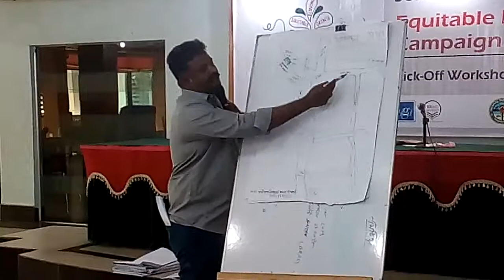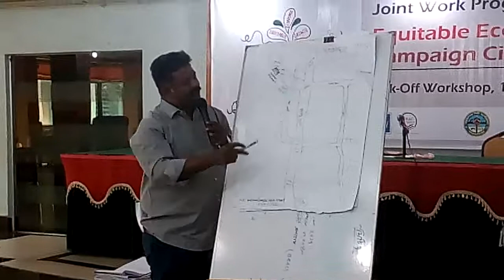না.গন্জ নগরীরর যানজট নিরশনে বিকল্প রাস্তা